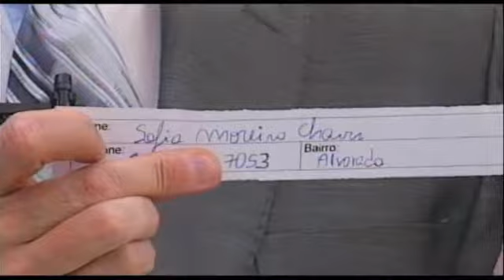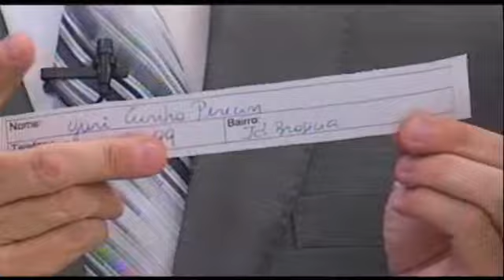Sorteio dia das crianças Loja do Lalá